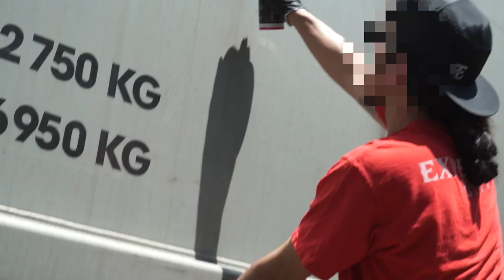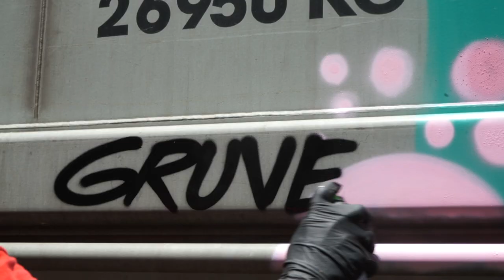Afternoon Sprays 028 - LAWST - Graffiti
Another lovely afternoon sprays with funky freight crusher LAWST!